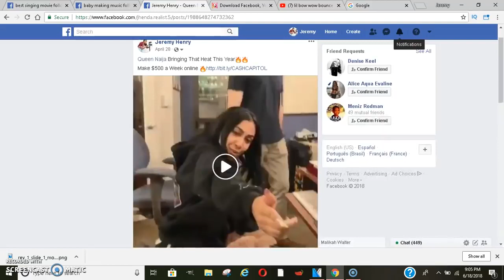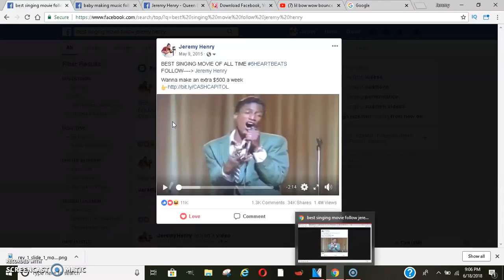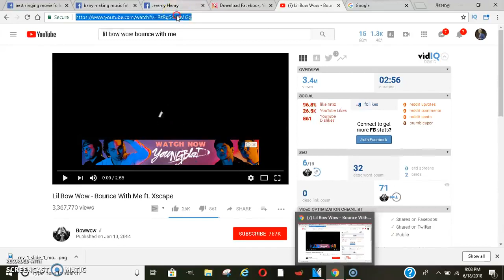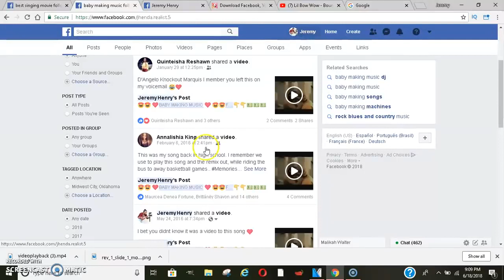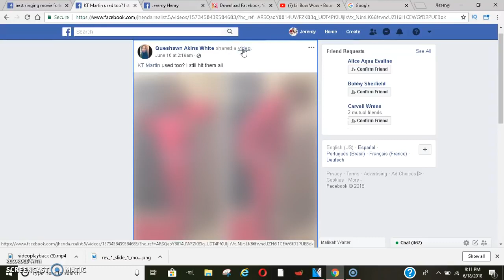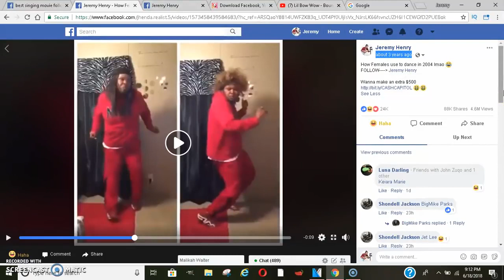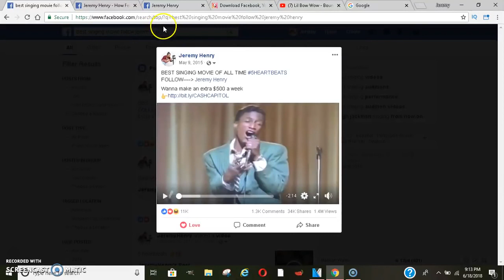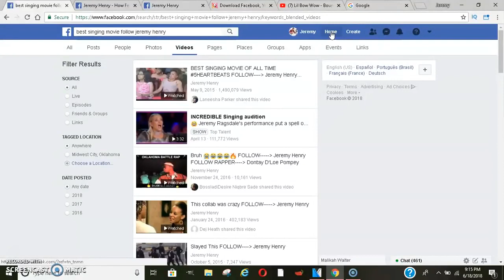NEW EASY 2020 How to Make money Online Posting Viral Videos make money free FAST